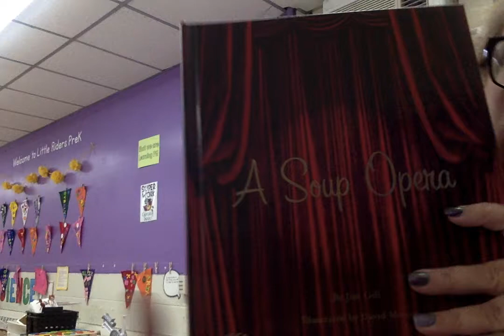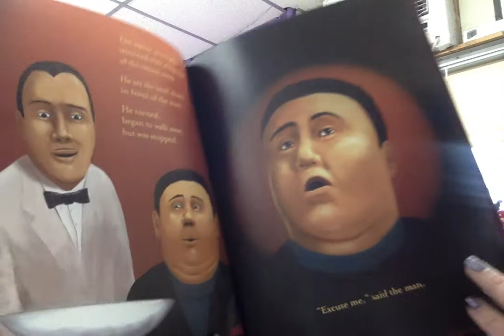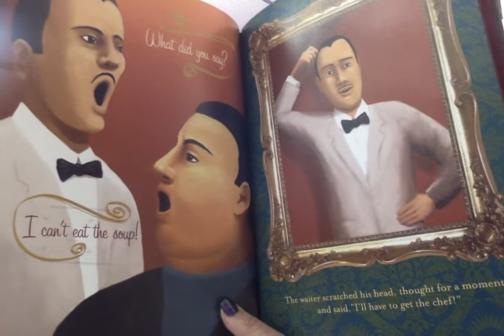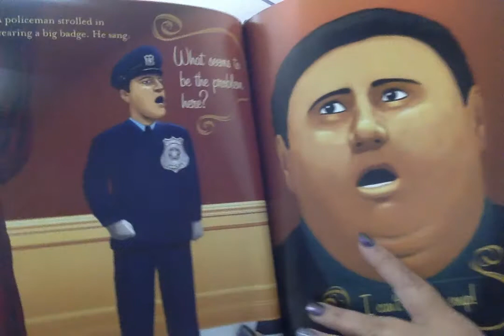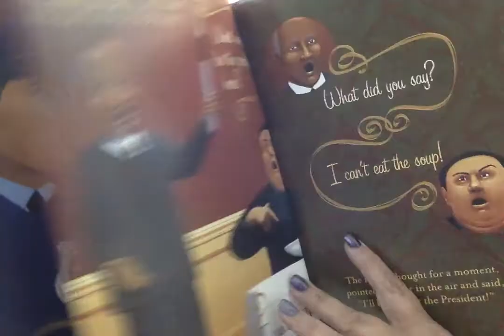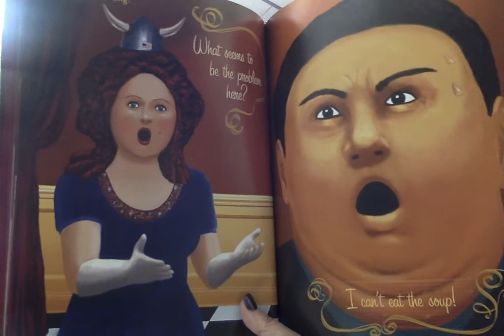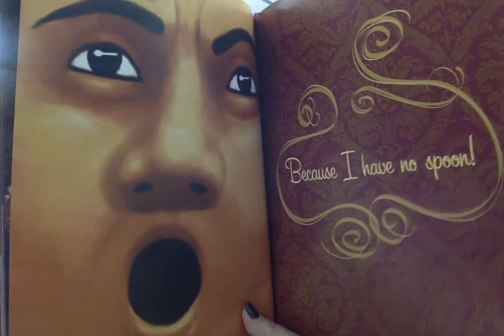A Soup Opera